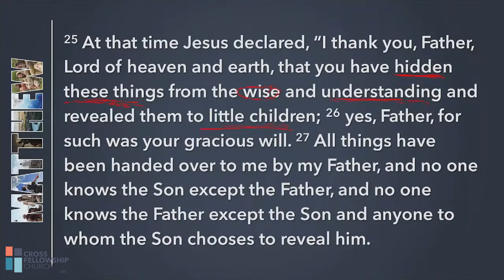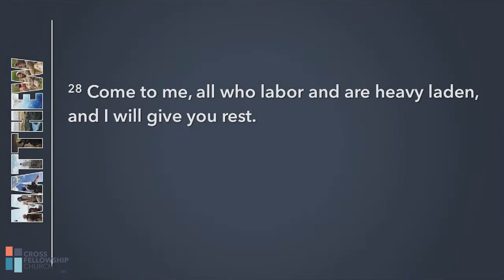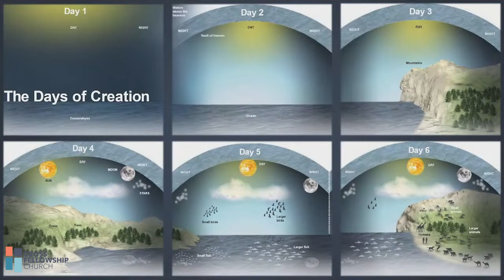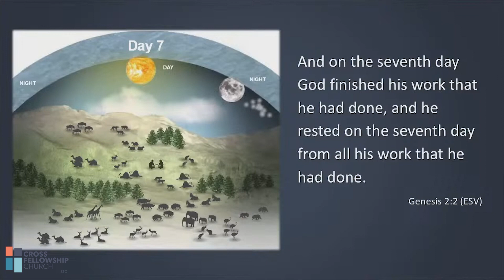The Gospel of Matthew - October 29, 2023 - Dr. Matthew Morton